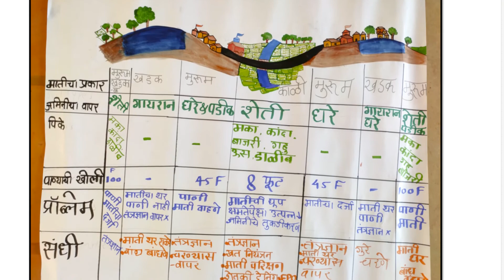Ecosystem Study of Kolhi Village, Vaijapur Block, Aurangabad District, Maharashtra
By Snehal Bhosale, PDM 21